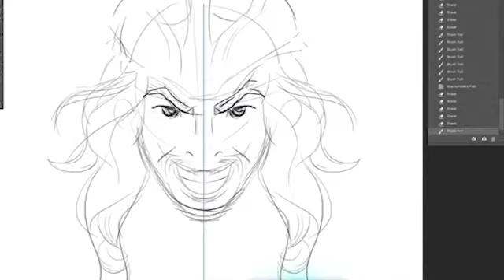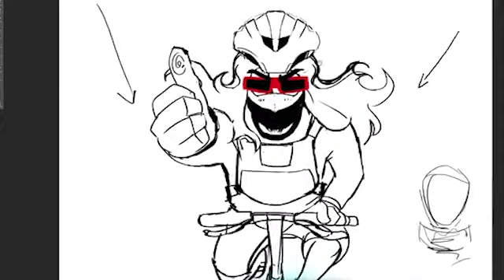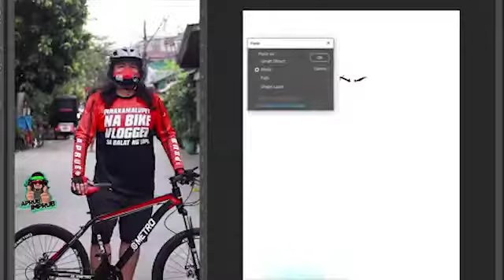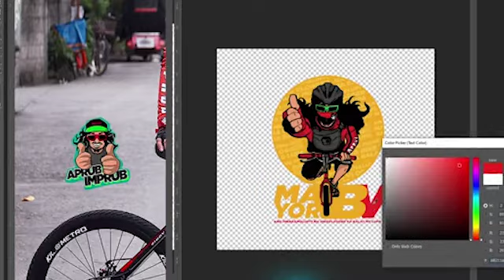MAYORBV 2.0 | FANART FOR MAYORTV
speed version ng stream ko kagabi for mayortv

Passive income? Use this code and get 5 Dollars FREE upon registering.

JOIN HONEY! AND GET TONS OF DISCOUNT COUPONS FOR YOUR ONLINE PURCHASES!

//Gears//

CANON 650D
TOKINA 12-24mm ULTRA WIDE ANGLE LENS
CANON 18-55mm LENS
BOYA BY-BM3032 SHOTGUN MICROPHONE
BOYA BY-MM1 Shotgun Microphone

// Software //
Adobe Premiere Pro CC
Adobe Photoshop
Audacity (for audio conversion)
Handbrake (for video conversion and compression)

// Machine //
AMD Ryzen 5 2600
32gb G-SKILL TRIDENT Z NEO - DDR4 3200mhz Ram
Asrock RX570 4gb GPU
3x 1TB Seagate Green drives
1x 2TB Seagate Green drive
1x Apacer NVME SSD 500GB for OS

Download or install TUBEBUDDY! On IOS, ANDROID, and Google Chrome extension!